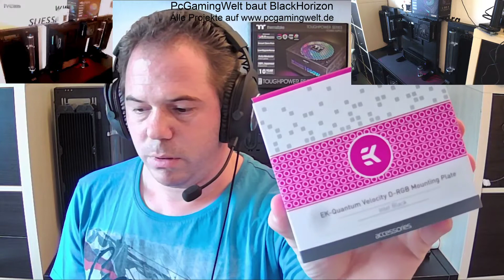PcGamingWelt BlackHorizon: Viele Neuerungen und jetzt schon über 3000€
Folge 6 vom Projekt BlackHorizon.
In diesem Video kläre ich über das verloren gegangene Video auf und stelle viele Neuigkeiten vor. Habt viel Spass...

Das System im Einzelnen:
Thermaltake Core P7 TG
Thermaltake ToughPower PF1 ARGB 1050W
Gigabyte Z490 Vision D (Content Creator)
Intel Core i9 10900K
BeQuiet DarkRock Pro4 (Vorläufig)
EKWB Velocity Nickel Acetal D-RGB
32GB Patriot Viper 3600Mhz CL17
Alphacool Ram Kühler DRGB
512GB Silicon Power M.2
Bykski M.2 Kühler
Alphacool NexXxos UT60 420 Radiator (2X)
Alpenföhn WingBoost3 140mm Lüfter (6x)
Alphacool NexXxos XT45 360 Radiator
Alpenföhn WingBoost3 120mm Lüfter (3x)
Ausgleichsbehälter 400mm (2x)
Ausgleichsbehälter 110mm
Bykski Pumpe (2x)
Bykski Temperaturanzeiger (3x)
Durchflussanzeiger FlowMeter(4x)
Fittinge (28x)
14mm Röhren (verschiedene Formen)
Winkel, Doppelnippel, Verlängerungen, Rückschlagventil, Absperrhähne, Kühlmittel und Kleinkram

GesamtWert derzeit weit über 3000€ ohne Grafikkarte...

Fragen und Anregungen bitte in die Kommentare 👇

PcGamgingWelt findest du bei Twitch, YouTube, Facebook, Kick, Trovo, TikTok, Instagram und Twitter: